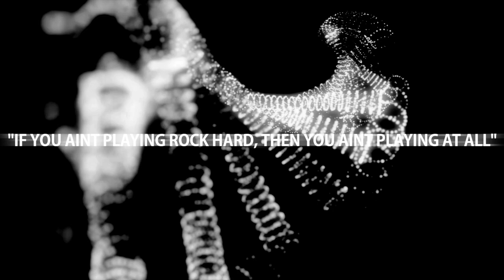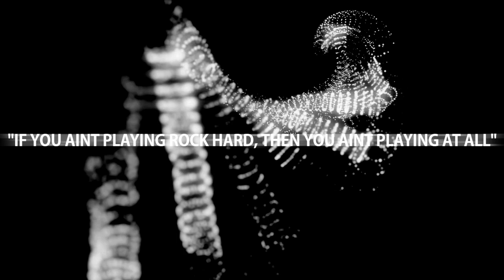Dead by Daylight XsvGamer Lets Play Part2 Gameplay HD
A group of survivors – anywhere from one to four players (typically four) – must elude one player who is the killer in an enclosed area at night which will either be a secluded forest, an abandoned junkyard, a decrepit cornfield, a haunted asylum, a dark swamp or the small town of Haddonfield, Illinois. The survivors’ perspectives are third-person, while the killer’s perspective is first-person.